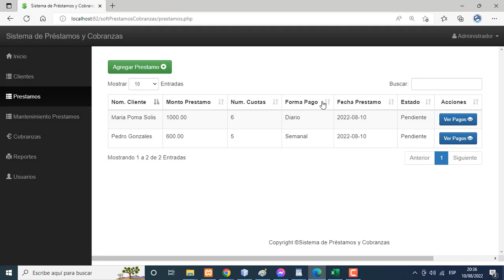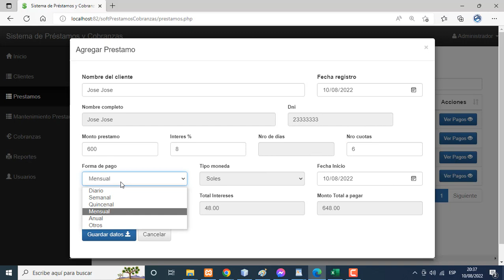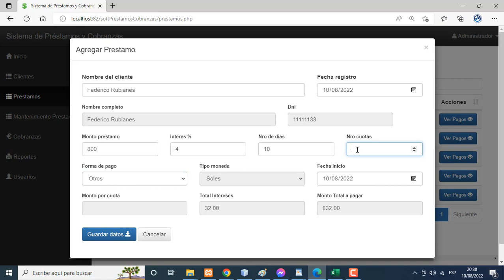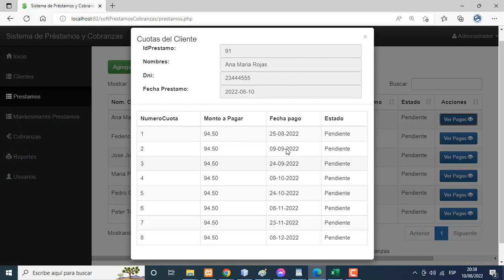PROGRAMA EN PHP Y MYSQL.Modulo de Prestamos de dinero.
Modulo de Prestamos de dinero, forma de pago diario, quincenal, mensual, anual y otros, interés, moneda soles, interés a pagar, total a pagar.

Para adquirir el codigo fuente y el script de la base de datos escribir a